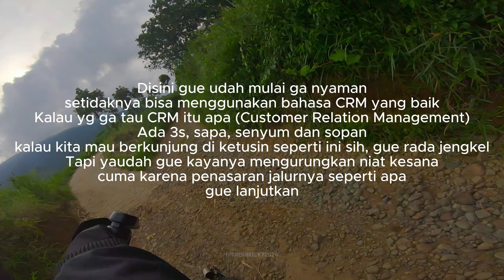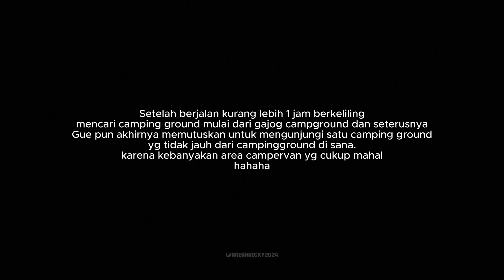Solo Motocamping, Angin Besar, Masak Shabu Shabu | Curug Putri Pelangi Bogor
Enjoy, Terimakasih sudah klik dan menonton video ini.